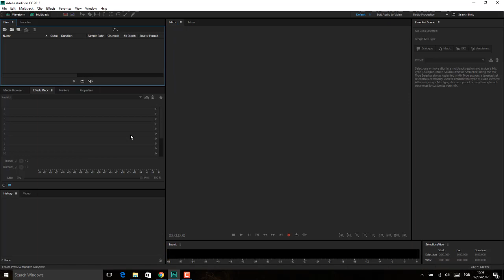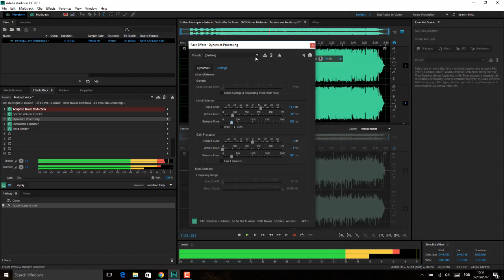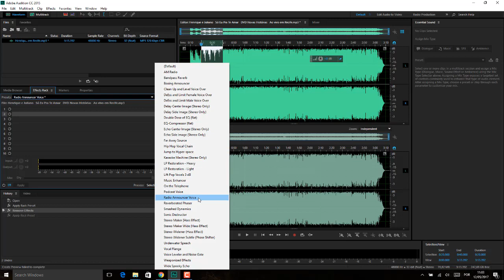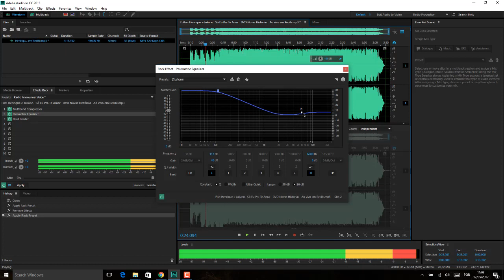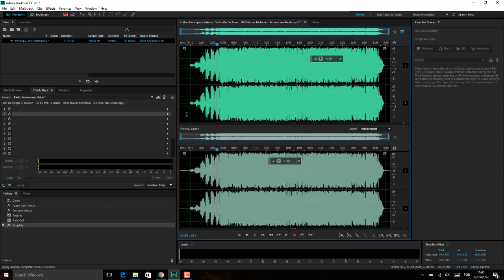Adobe Adition Aula 15 PAINEL EFEITOS AULA 09